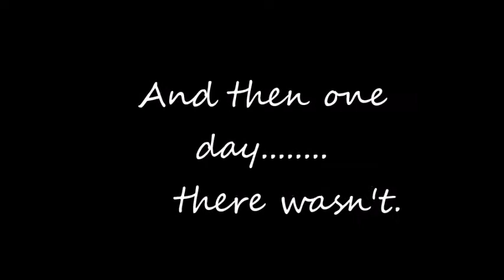Tyle Elzey - Never Forgotten